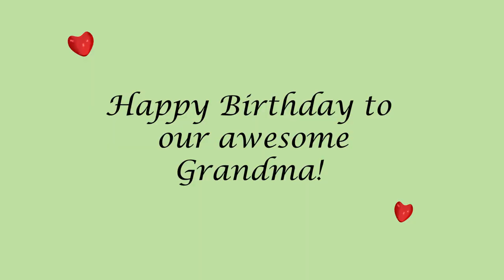Happy Birthday Grandma! | YiksRUs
Happy Birthday Ngeen Ngeen/Por Por!  We love you!

                                                 ~ Jason, Reanna, Jenevera & Nathaniel

Much love!

YiksRUs